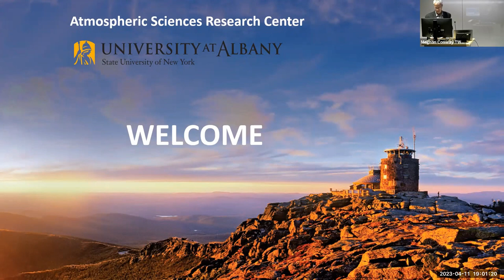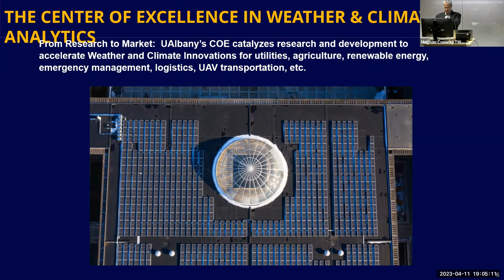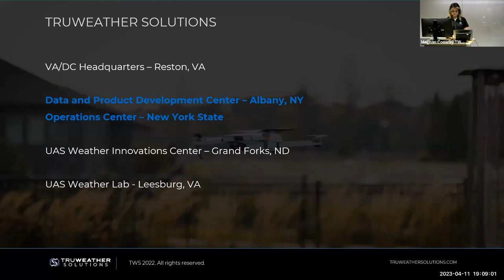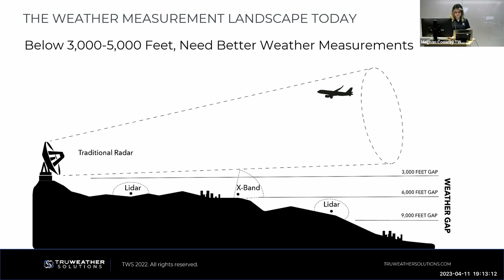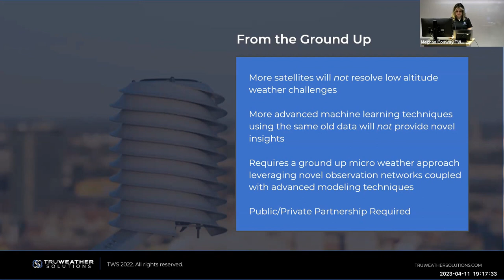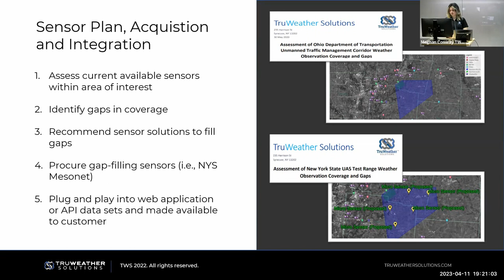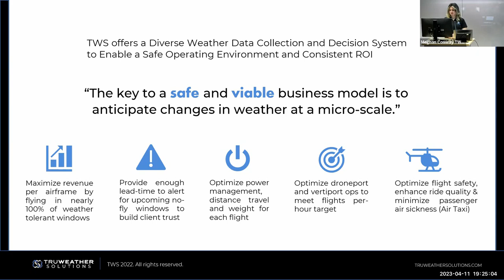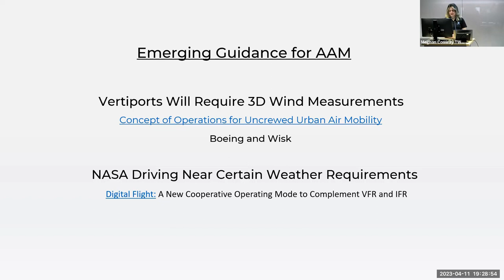20230411-Falconer Lecture: Understanding Weather and Drones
Meghan Conway, Director of Weather Systems and Projects,
 TruWeather Solutions
: Weather conditions have a tremendous impact on our
 transportation systems, but what happens when experienced
 human pilots and engineers are no longer onboard to respond
 adaptively? This is the question faced by the growing Unmanned
 Aerial System (UAS) industry. TruWeather Solutions (TWS),
through a partnership with UAlbany’s Center of Excellence
in Weather and Climate Analytics, is developing innovative
UAS beyond visual line-of-sight solutions and services that
leverage improved drone weather monitoring and forecasting
 capabilities. Many of these services rely in part on the New York
 State Mesonet. This talk will feature an overview of TWS’s
involvement in UAS test ranges and UAS infrastructure planning
 in New York, particularly with regard to urban applications where
 spatial variability in wind speed and direction is greatest.